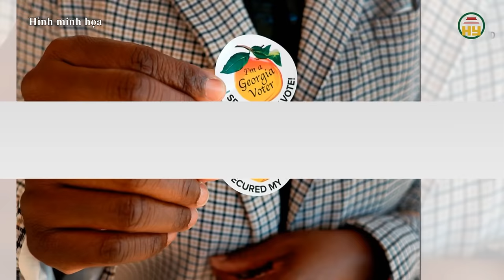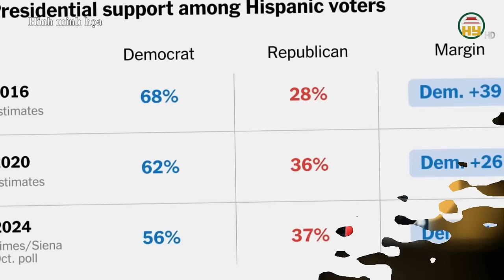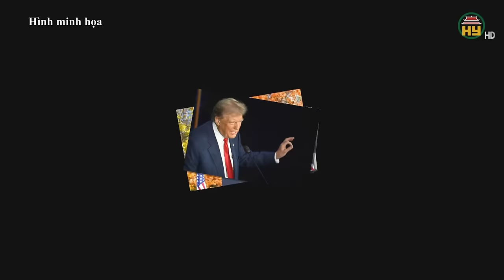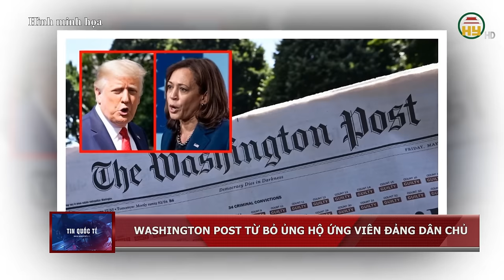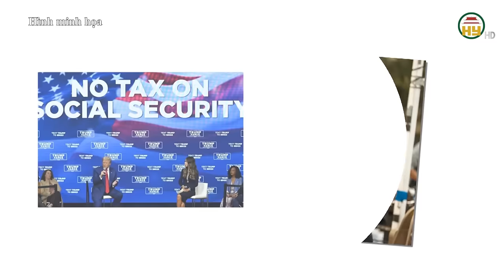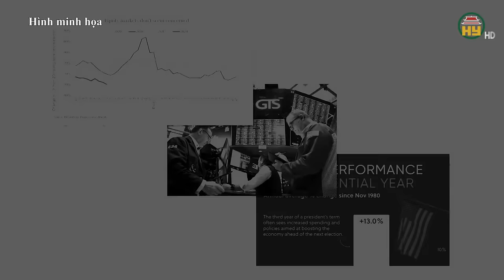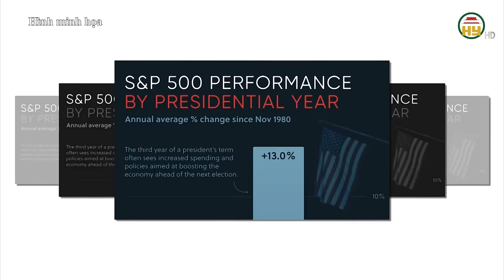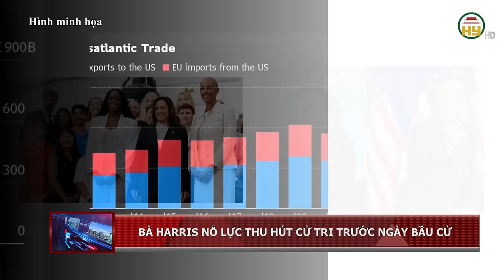Truyền thông nhận định: Ông Trump có 66% khả năng thắng cử !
Hưng Yên TV | Tờ Telegraph của Anh cho rằng, cựu Tổng thống Mỹ Donald Trump đang ngày càng có cơ hội chiến thắng bầu cử trong bối cảnh cục diện ở các bang chiến trường đang nghiêng theo hướng có lợi và các tổ chức thăm dò uy tín đều đánh giá ông Trump vượt lên rõ rệt. Báo Anh đánh giá cơ hội chiến thắng bầu cử của ông Trump hiện tại là 66%.
Tiktok: Truyền hình Hưng Yên
Facebook: Đài Phát thanh và Truyền hình Hưng Yên
Zalo: Đài PTTH Hưng Yên